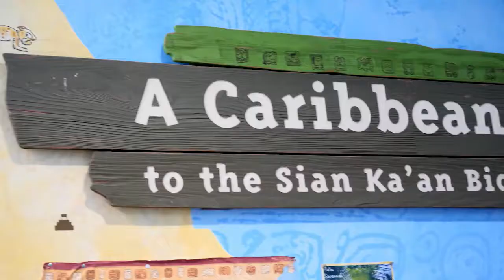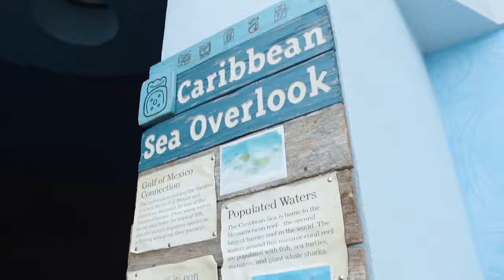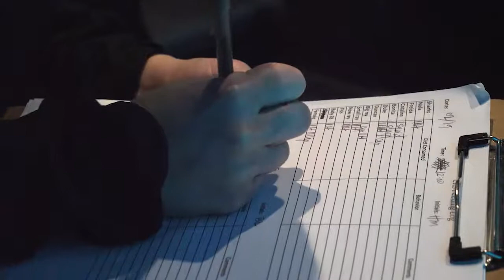Wildlife Adventures at Texas State Aquarium - YOLO TX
Plunge into the joys of sea life and encounter over 460 species at the Texas State Aquarium in Corpus Christi! The Texas State Aquarium encourages engagement between people and animals by educating guest about wildlife conservation. With new expansions like the Caribbean Journey and a visit to the Ucitan, visitors are able to experience every habitat that you could imagine trekking through. This southern attraction is the largest aquarium in Texas. Gain a unique perspective from the world as we know it and interact with the friendly creatures that make our planet great!